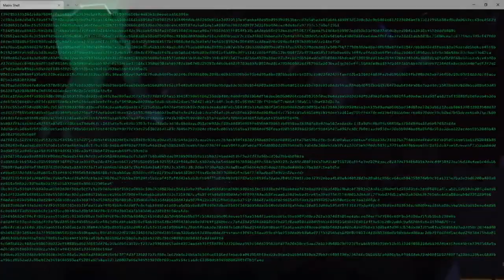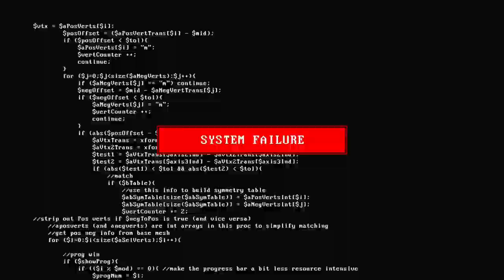*仁心JIN SHIN* mix by ShokoRasputin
sound by Shoko Rasputin
(Video material : お台場 ガンダムユニコーン pixabay)
JIN-SHIN

-U.G.JAMMIX amazon-